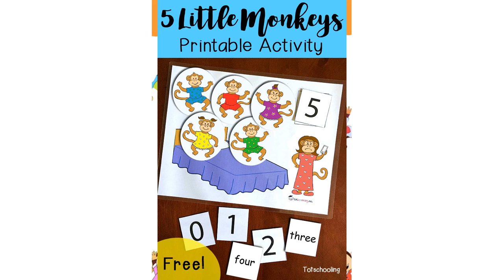New video Five little Monkeys jumping on the bed!